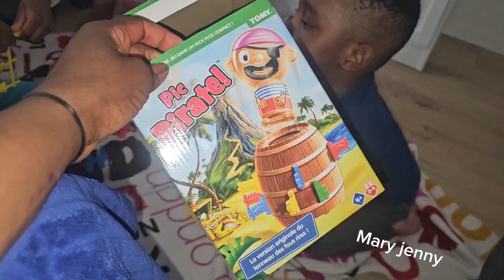What we eat in a day